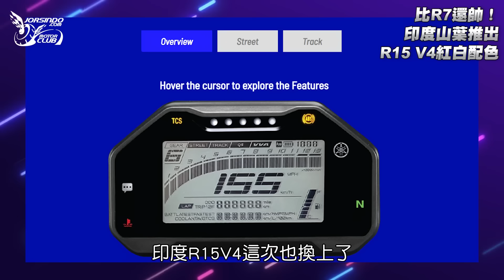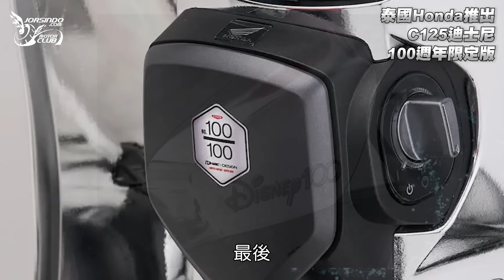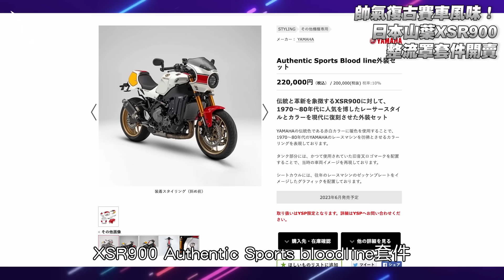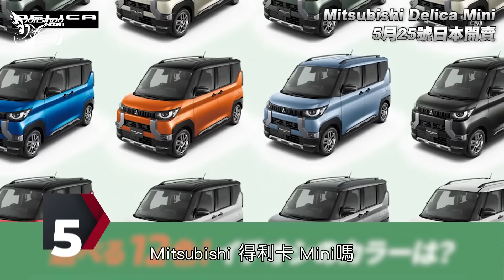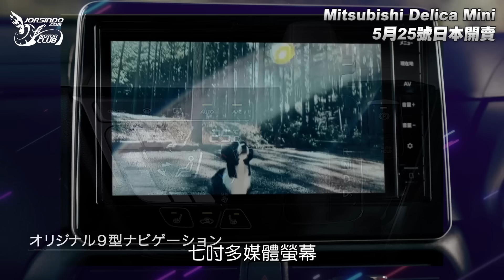這不是R7！印度山葉推出R15 V4紅白配色｜泰國本田推出 Monkey 125 復活節限定版｜泰國本田推出C125迪士尼100週年限定版｜日本山葉XSR900整流罩套件開賣｜縮小版得利卡！即將上市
1.比R7還帥！印度山葉推出R15 V4紅白配色，標配進檔快排

2.復活節彩蛋！Honda Monkey 125 Easter Egg Edition泰國發佈

3.米奇妙妙百年老屋！泰國Honda推出C125迪士尼100週年限定版

4.帥氣復古賽車風味！日本山葉XSR900整流罩套件開賣

5.縮小版得利卡！Mitsubishi Delica Mini下個月25號日本開賣